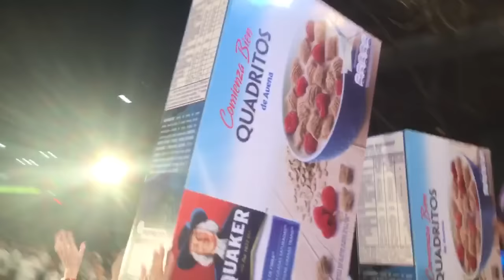Así festejan la recaudación en la rampa de UnSol2016